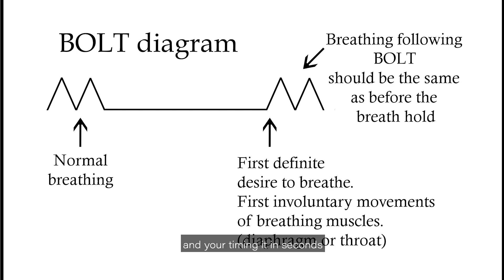Sleep Apnea - how Buteyko Breathing can help?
30% of the adult OSA population is predisposed to high loop gain. The only way to address high loop gain is to practice breathing exercises aimed at reducing the sensitivity of the body to carbon dioxide.

In other words, learn the Buteyko Clinic Method. When your breathing is through the nose light, slow and deep using the diaphragm- your sleep quality will be significantly better. Measure whether you have loop gain by using breath hold time. If your comfortable breath hold time (control pause) is less than 20 seconds, it is indicative of high loop gain. Apply the Buteyko Method to reduce high loop gain during sleep apnea.

Watch this video and learn how to measure loop gain and how to use slow breathing exercises to regulate it to the normal level.

To learn more about Buteyko breathing or how to do Buteyko breathing exercises check